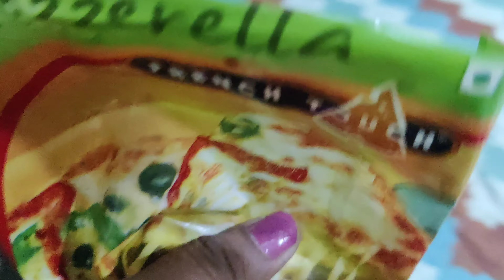Finally aaj etne time baad aana hua 😄vlog